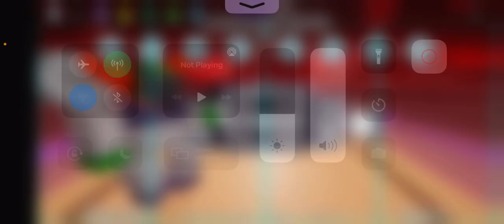Execution (Funky Friday)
Spooky Sonic 2